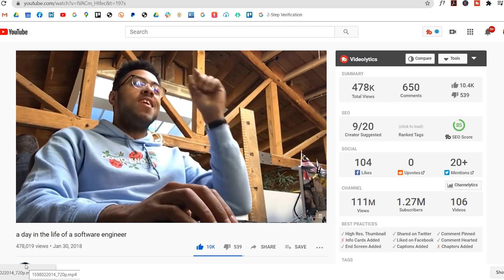Why You Shouldn't Become A Software Engineer | Should I Do Software Engineering?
Watch My Similar Videos

Other Good ME videos

Channel Info